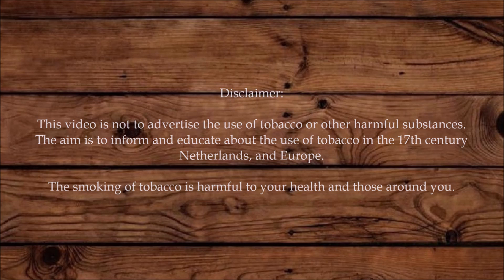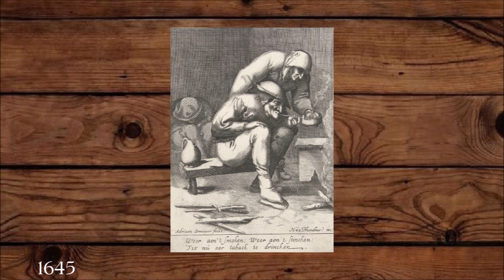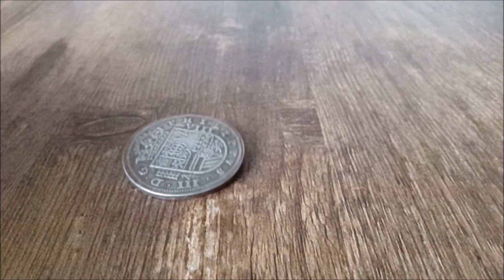Tobacco in the 17th century part: 4 stoners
In the 4th part of our short series on tobacco in the 17th century in the Netherlands, we are taking a look at drug use in the period in combination with tobacco.

Adriaen Brouwer. Meester van emoties, Tussen Rubens en Rembrandt, Amsterdam University Press, ISBN: 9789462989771
Seks, drugs en Rock 'n Roll in de Gouden Eeuw, Benjamin Roberts, ISBN: 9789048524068
Leven, Werk En Rebellie Aan Boord Van Oost-Indievaarders (1595-+/-1650), H. Ketting, ISBN:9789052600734.
Zeegang, zeevarend Nederland in de achttiende eeuw, Jaap R. Bruijn, ISBN: 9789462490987.
De Amsterdamse herberg 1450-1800 geestrijk centrum van het openbare leven, Maarten Hell ISBN: 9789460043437